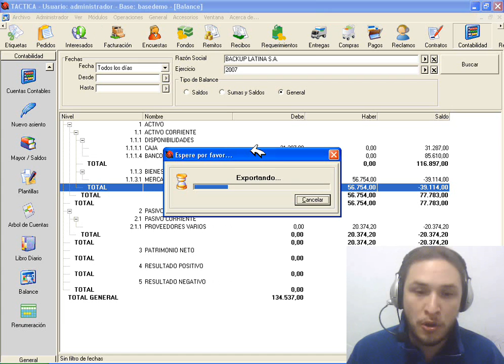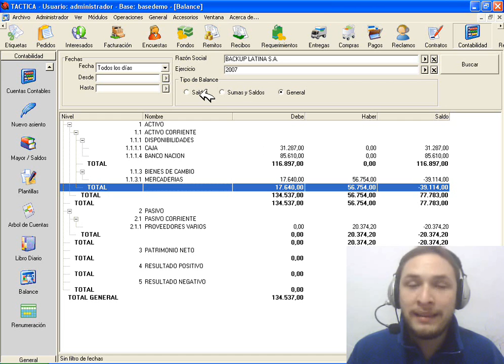Balance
Módulo Contabilidad. TACTICA Versión 6.1.10. Software de CRM y ERP para Pymes.